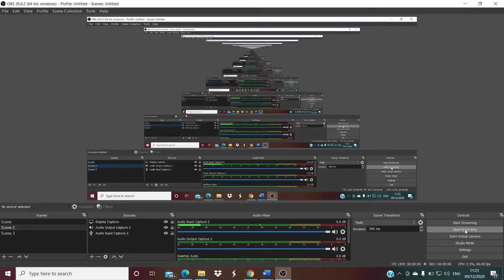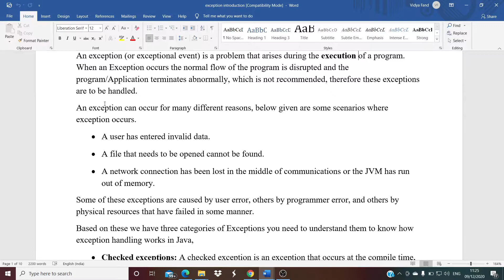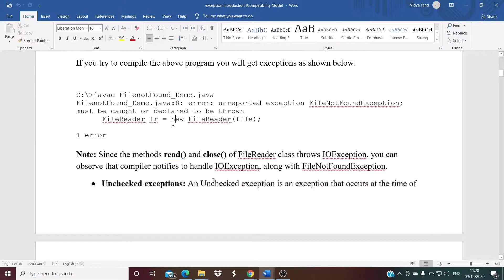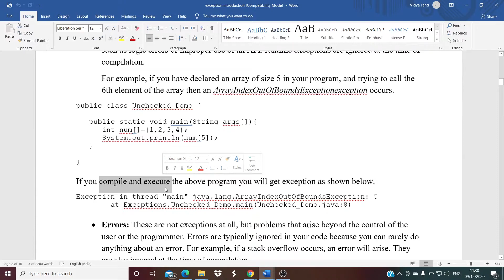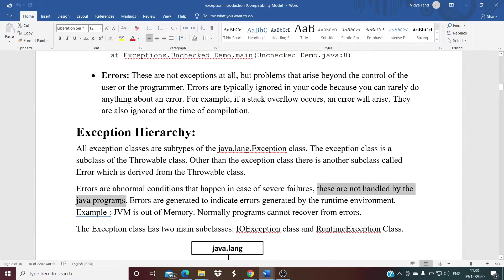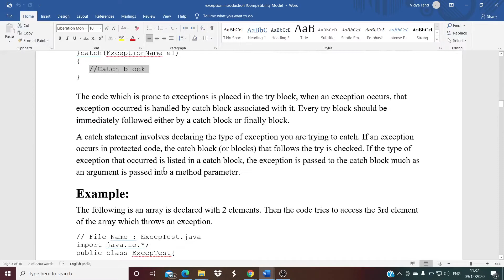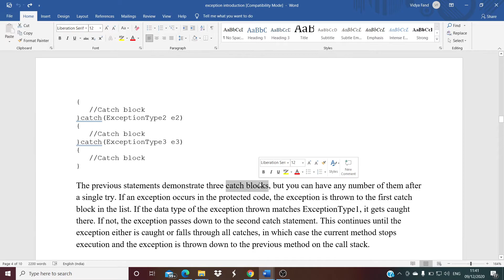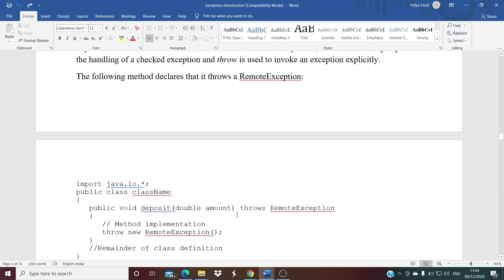Exception Handling In Java | Exception Handling In Java With Examples | Java Tutorial | Vidya Fand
Stayhomelearnwithme ProgramminginJAVA-I